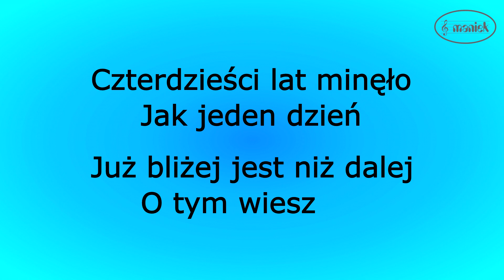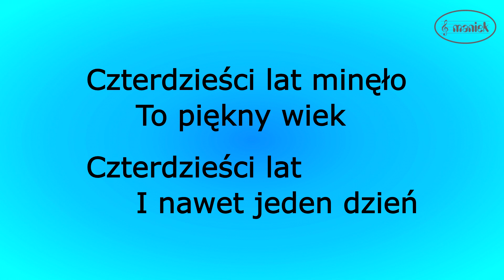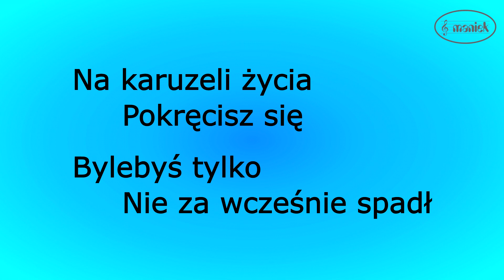Czterdzieści lat minęło - Andrzej Rosiewicz (karaoke cover)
kompozytor: MATUSZKIEWICZ JERZY JAN
autor tekstu: STANISŁAWSKI JAN TADEUSZ
karaoke polskie